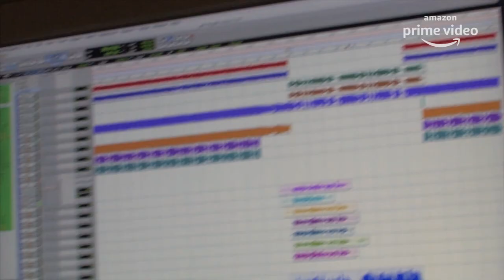Jonas Brothers 'Chasing Happiness' - Official Trailer | Kevin, Nick, Joe | New Documentary 2019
An up close and personal look into the lives of Kevin Jonas, Nick Jonas, and Joe Jonas, Amazon Original presents a new documentary on Jonas Brothers 'Chasing Happiness', streaming on 4th of June 2019 exclusively on Amazon Prime Video.

ABOUT CHASING HAPPINESS:
The Jonas Brothers 90-minute documentary (working title, Chasing Happiness) is about the trials and tribulations of a humble family in New Jersey that became worldwide pop stars, earning a Grammy nomination in 2008 for Best New Artist and starring in a Disney Channel original series. As their fame increased, strains were put on the brothers (Kevin, Joe and Nick), particularly as Nick ventured out on his own solo career. This documentary reveals their recent decision to get back together after a 6-year breakup and is a behind the scenes look at the lives of the brothers, their relationships, well as concert footage, various musical performances, and new songs from their upcoming album

HISTORY OF THE BAND:
The Jonas Brothers are an American pop rock band who have sold over 17 million albums worldwide. Formed in 2005, they gained popularity from their appearances on the Disney Channel television network. They consist of three brothers: Kevin Jonas (31), Joe Jonas (29) and Nick Jonas (26). They have a fourth brother Frankie (18) who is not in the band. Raised in Wyckoff, New Jersey, the Jonas Brothers moved to Little Falls, New Jersey in 2005, where they wrote their first record that made its Hollywood release. In the summer of 2008, they starred in the Disney Channel Original Movie Camp Rock and its sequel, Camp Rock 2: The Final Jam. They also starred as Kevin, Joe, and Nick Lucas, the band Lucas in their own Disney Channel series Jonas, which was rebranded as Jonas L.A. after the first season and cancelled after the second. The band released four albums: It's About Time (2006), Jonas Brothers (2007), A Little Bit Longer (2008), and Lines, Vines and Trying Times (2009).

In 2008, the group was nominated for the Best New Artist award at the 51st Grammy Awards and won the award for Breakthrough Artist at the American Music Awards. As of May 2009, before the release of Lines, Vines and Trying Times, they had sold over eight million albums worldwide. After a hiatus during 2010 and 2011 to pursue solo-projects, the group reconciled in 2012 to record a new album, which was cancelled following their break-up on October 29, 2013. Six years following their split, the group reunited with the release of "Sucker" on March 1, 2019. The song became the 34th song in history to debut at number one on the Billboard Hot 100, and became the Jonas Brothers' first number one single on the chart.